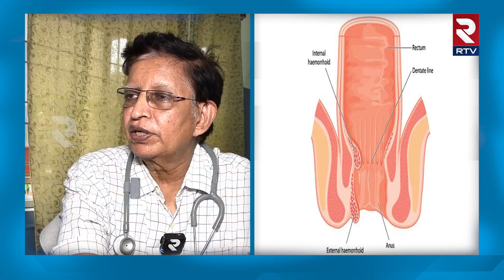Piles Symptoms & Causes: నేను చెప్పినట్టు చేస్తే చాలు జీవితంలో ఫైల్స్ సమస్య ఉండదు l PIles-RTV HEALTH